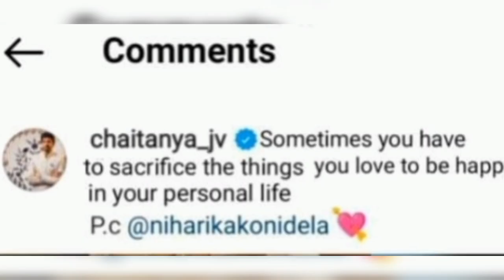డ్రగ్స్ కేసు తర్వాత నిహారిక మరొకరితో కలిసి న్యూ లుక్స్ లో నిహారిక చేసిన ఫొటోస్ పై చైతన్య ఎమోషనల్